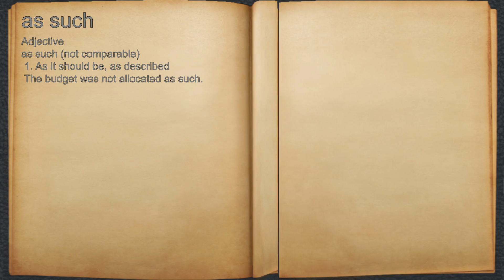What does as such mean?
A spoken definition of as such.

Intro Sound:
Typewriter - Tamskp